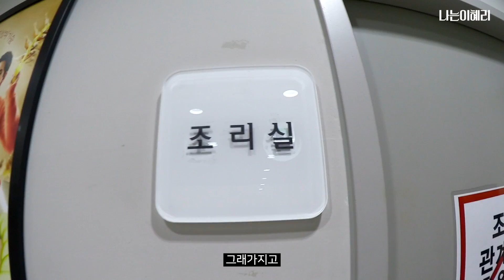혜리 | '오! 혜리데이' EP.2 놀토 녹화가는 날, 너무 좋은 도레미 식구들!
혜리의 리얼리티 콘텐츠 '오! 혜리데이' 두번째 이야기

혜리는 '놀라운 토요일-도레미마켓' 녹화 가기 전 무엇을 할까?
리얼 대기실 풍경과 놀토 출연진들의 혜리 유튜브 채널명 짓기!